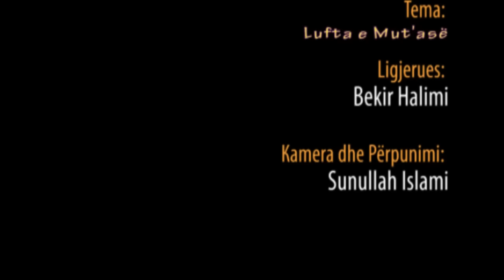Lufta e Mut'asë - Hoxhë Metush Memedi